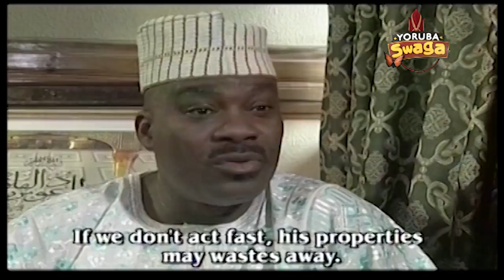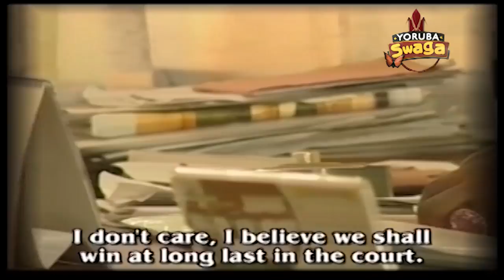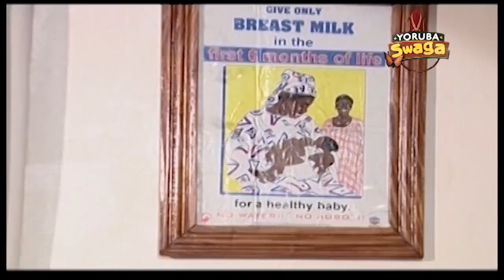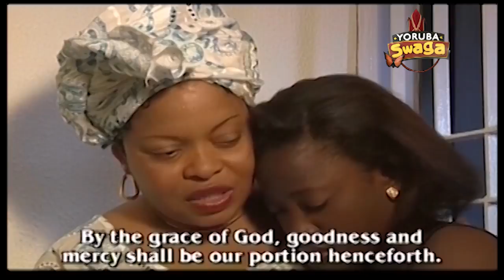IWOGBE MIRROR 2 / END / ADEBAYO FALETI / KUNLE AFOLAYAN / TOYIN ADEGBOLA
Rest in Peace BABA YORUBA. This is the END of  ADEBAYO FALETI Authentic Yoruba Epic Movie IWOGBE MIRROR 2. Last Part.